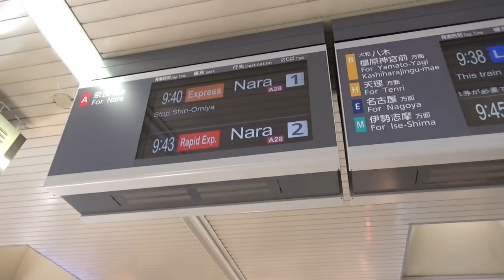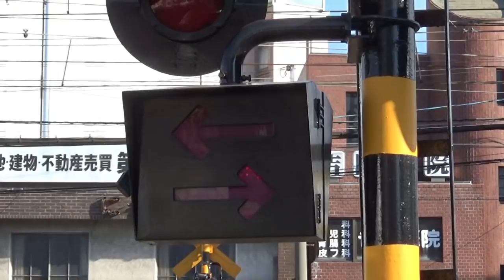のんびり気ままに鉄道撮影100 近鉄大和西大寺駅編-3 KINTETSU RailWay Yamato_Saidaiji Station 3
以前のタイトル：のんびり気ままに鉄道撮影100 近鉄大和西大寺駅西側編2
2022年元旦、少しタイトルを変えました。

奈良県奈良市　近鉄大和西大寺駅